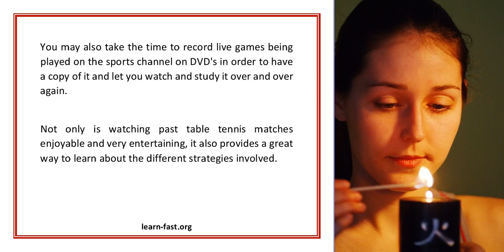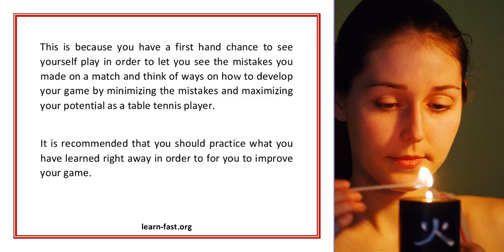Table Tennis Videos Reviewing Past Games To Learn About The Different Techniques